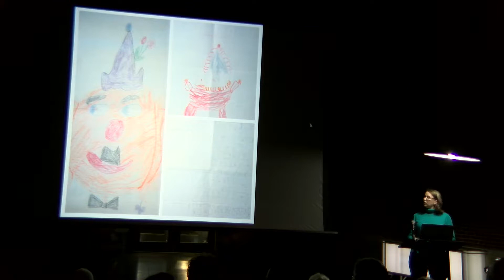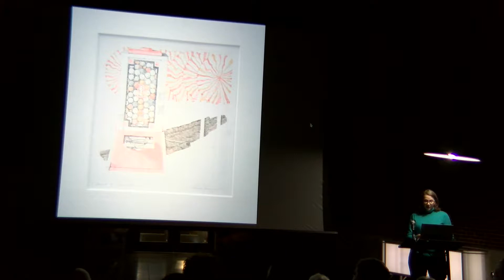Carol Oldenburg / Head in the Clouds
A search for beauty and visual calm through artistic expression, while staying firmly rooted in family and community.

Carol Oldenburg is a mid-career artist whose award-winning drawings and paintings have been exhibited and collected throughout the United States. She recently opened OMG STUDIOS with two other artists in downtown York, including her daughter, Kara Oldenburg-Gonzales, also a gifted artist. She hopes to continue painting for many years to come, bringing joy not only to herself, but to her many collectors, as well.

These events include presentations that use the PechaKucha 20 images x 20 seconds format. Find out more at PechaKucha.org. Official PK Night city.

From York: Crafted's November 9, 2017 PK Night event. Video by Jason Plotkin.